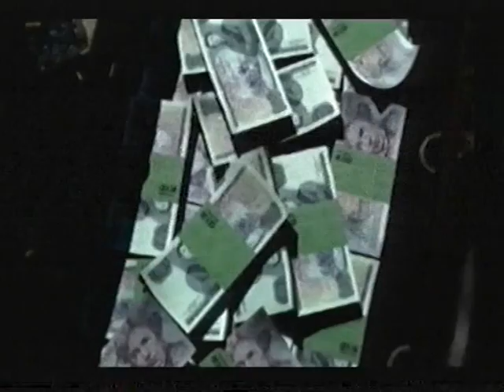STUNTMAN 1 PS 2 GAME MOVIE Whoopin and Hollerin ! Episode 1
STUNTMAN 1  PS 2 GAME MOVIE  Whoopin and Hollerin ! Episode 1 (2002)

if your a Dukes of Hazzard fan than this is the gaming video for you !

STUNTMAN 1  PS 2 GAME played by Dan Guy !

(NO COPYRIGHT Infringement INTENDED)this is fan made video to promote the STUNTMAN franchise.   all rights and trademarks belong to there respective parties All  trademarks, logos and copyrights are property of their respective owners.